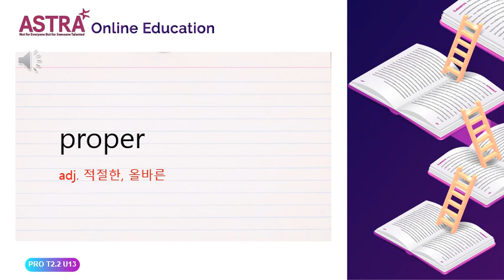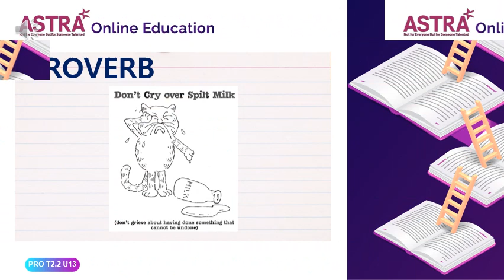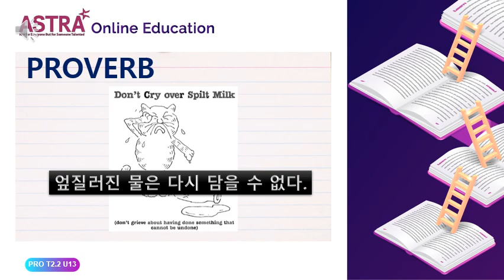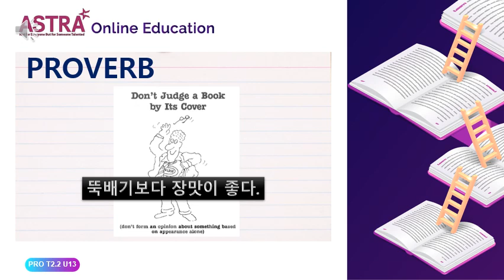PRO PROVO T2.2 UNIT13